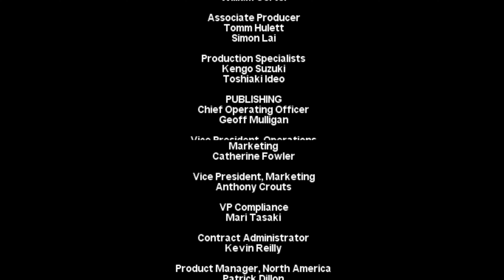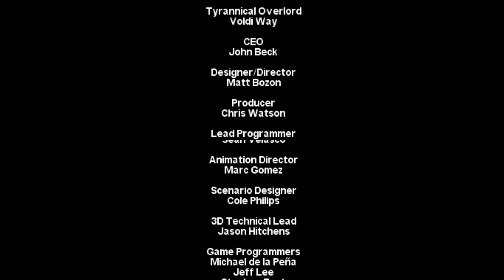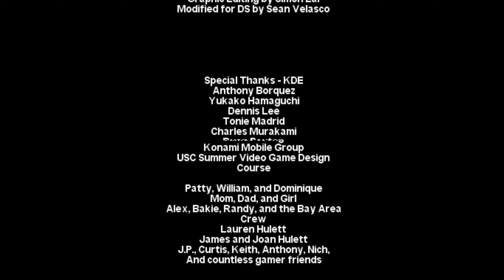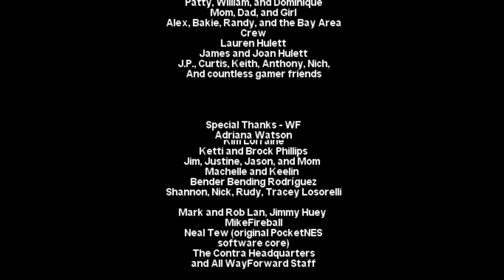(Playthrough)Contra 4 on Hard as Lucia(No Deaths)It's considered one of the harder Contra games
This is a no death playthrough of Contra 4 on Hard as Lucia. This is the 1st Nintendo DS game I've done here and it's being recorded on a real Nintendo DS as I got my system modded for direct capture. I got my Nintendo DS modded from this